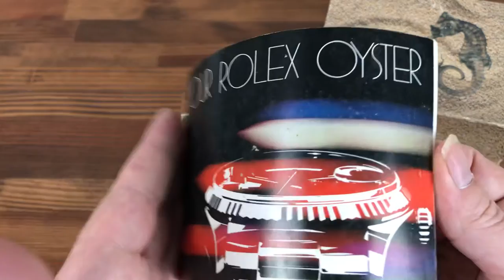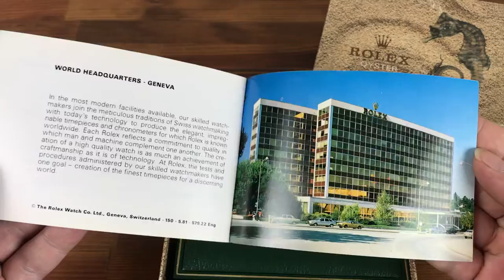Rolex 6924/0 DateJust Vintage 1981 Watch Box Set Booklet Tags Pouch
NAME: Vintage Rolex  6924/0 Oyster Perpetual DateJust 1981 Watch Box
Montres Rolex S.A. Geneve Suisse 10 00 1
+ Your Rolex Oyster Booklet -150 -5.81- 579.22 Eng
+ Rolex Green Hang Tags
+ Rolex Plastic Pouch

CONDITION: Used Good Vintage Condition

DESCRIPTION: The box is in good condition for its age but it clicks when being opened.